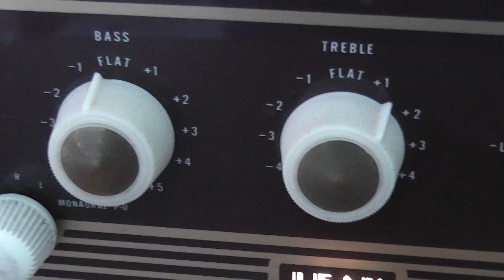The Beatles michelle riprodotta con tecnologia anni60-2011, connubio perfetto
musica riprodotta leak stereo 20.uk